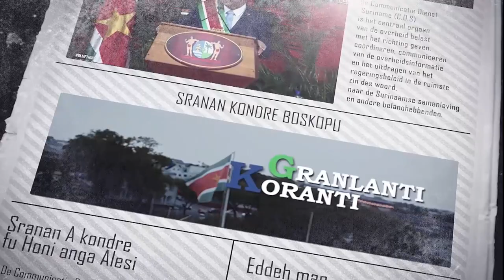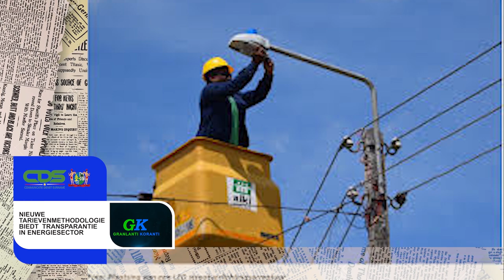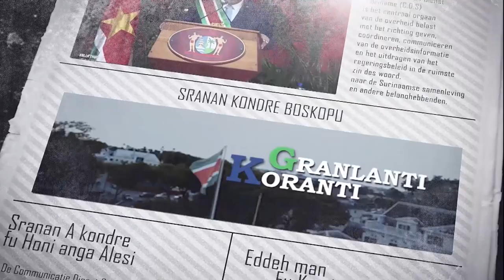𝔾ℝ𝔸ℕ𝕃𝔸ℕ𝕋𝕀 𝕂𝕆ℝ𝔸ℕ𝕋𝕀 (AUKAANS) DD 25 OKTOBER 2021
De onderwerpen in deze aflevering zijn:
- 15e bijzondere vergadering van de COFCOR
- Door overheid gefinancierde covidzorg moet naar individuele verantwoordelijkheid
- Nieuwe tarievenmethodologie biedt transparantie in energiesector